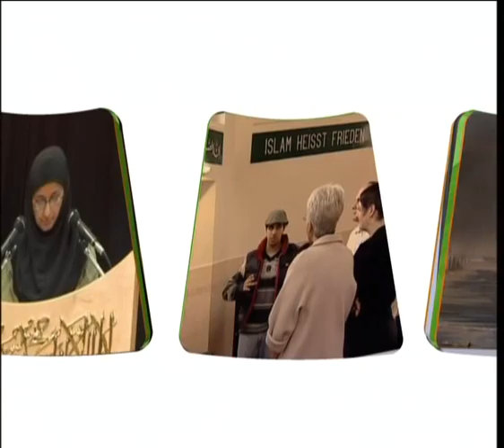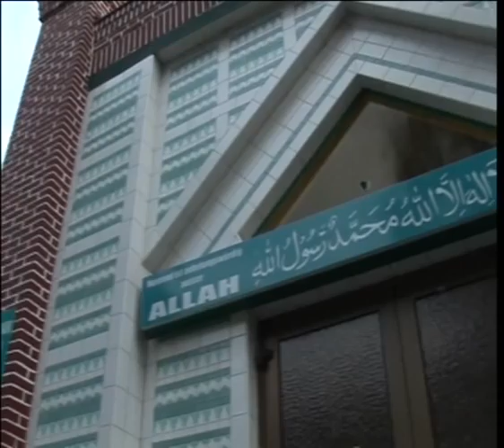Aspekte des Islam - Die Gefahr des Minaretts 1/6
Aspekte des Islam - Sendung vom 09. Dezember 2009 - Thema: Die Gefahr des Minaretts - Gäste: Hadayatullah Hübsch und Fazlur Rahman Anwar